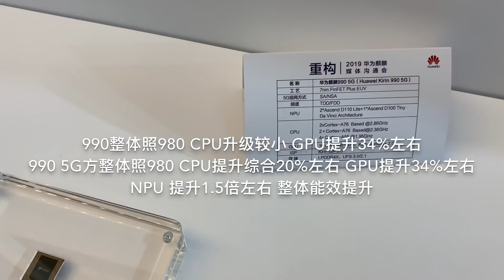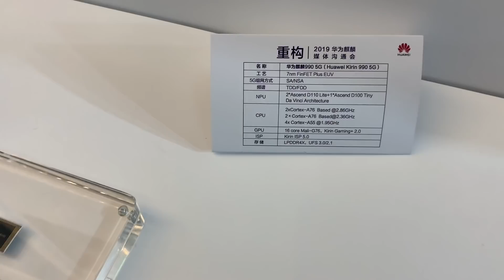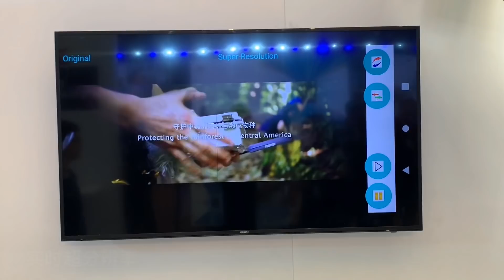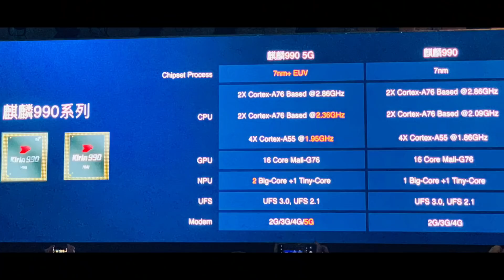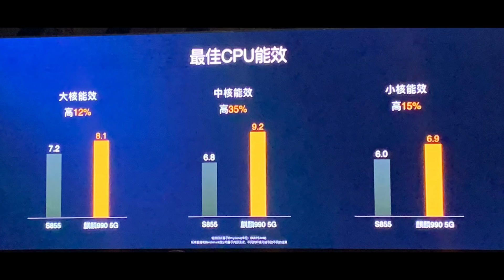「小白測評」 麒麟990 真5G芯體驗提昇在哪？華為牌牙膏？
本期小白來到了華為590媒體溝通會的外場，馬上就要發布990和9905G芯片了！可惜現場沒有實機可以進行體驗。但是沒關係，小白現場為大家解讀 麒麟990 真5G芯體驗提昇在哪？